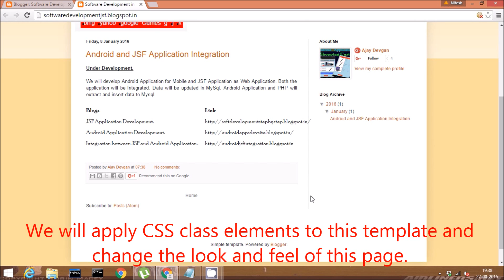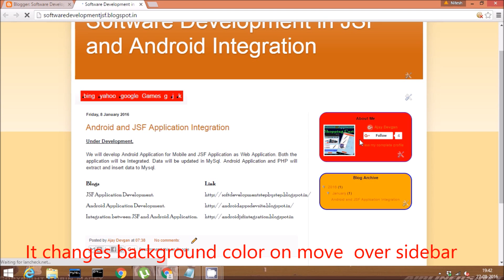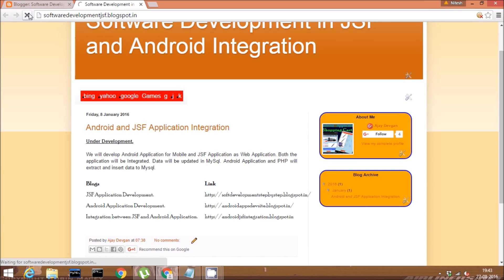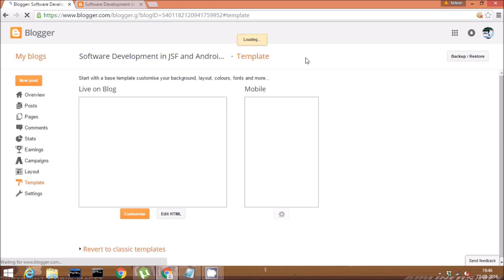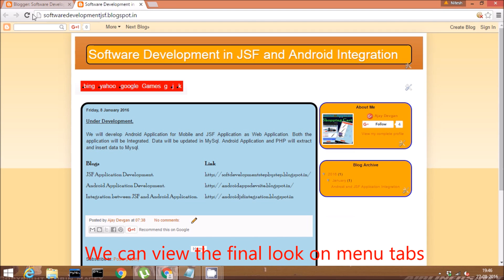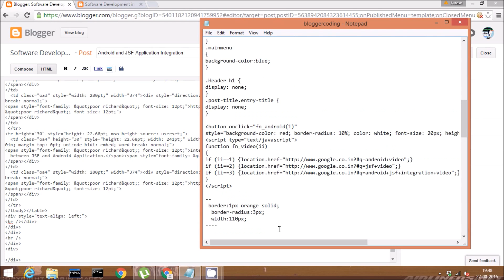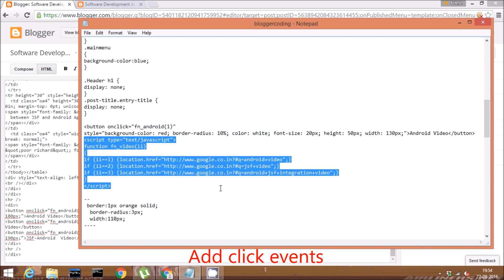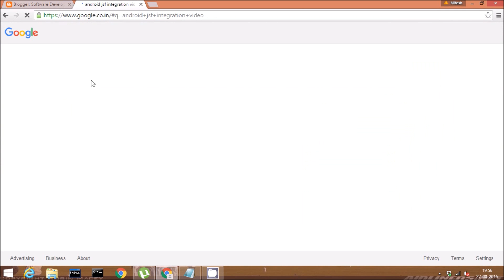How to create Blogger Blog:Create Impressive Web Pages, use HTML control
Create a unique and beautiful blog,
Design Your own Free Blog Template for Blogger,
create professional website,
Create Professional 404 Error page in Blogger ,
How Do I Create a Custom 404 Error Page,
How to Create a Blogger Blog Step by Step Tutorial,
How to create your FREE Blogs with blogger.com,
blogger video tutorial,
How to Set Up Keyword Tags on Your Blogspot Blog,
Meta Tag For Blogger Blogspot